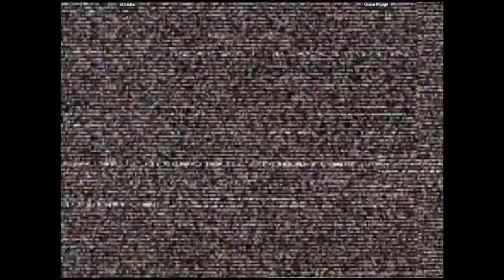CVS2 🕹 aldrichar VS Ocean Mang0